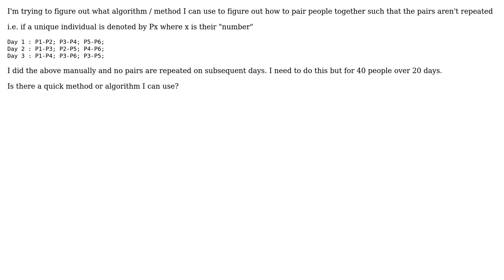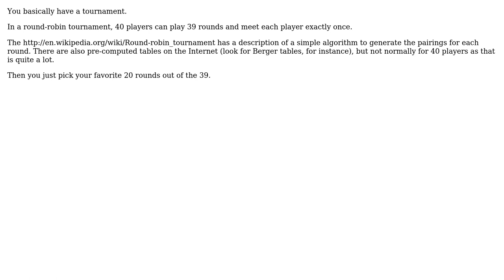Software Engineering: Pairing 40 people over 20 days such that no pair is the same twice or more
With thanks & praise to God, and with thanks to the many people who have made this project possible! You are responsible for your own actions.